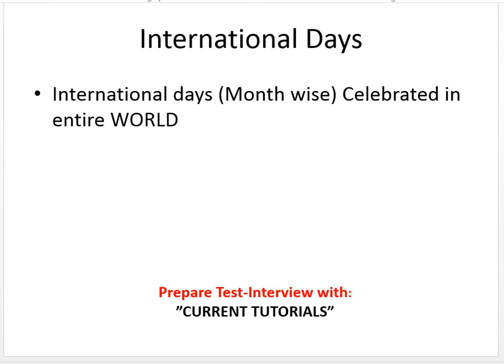When International Week of Science and Peace is celebrated ?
• International Week of Science and Peace
• November 9: Legal Services Day
• 10 November, World Science Day for Peace and Development List of others videos in the playlist:  When theses International s are celebrated?
Organized in date wise order
January Days
February Days
• Interfaith Harmony, Wetlands, Cancer, Human Fraternity, Safer Internet, Female Genital Mutilation, World Pulses, Social Justice, Mother Language, Central Excise, National Science
March Days
• Zero Discrimination, Civil Defense, Wildlife, Hearing, Women’s, Kidney, No Smoking, Consumer Rights, Happiness; Sparrow, Forestry, Syndrome, Poetry, Racial Discrimination, Water, Meteorological, TB, Detained and Missing Staff Members, Theatre
April Days
May Days
June Days
July Days
September Days
October Days
November Days
• Journalists, tsunami, Environment in War, Science and Peace, Legal Services, Antibiotic, Diabetes, Tolerance, Toilet, Childrens, Philosophy, Traffic Victims, Television, Women, Palestine, Chemical Warfare
December Days
• AIDS, Slavery, Handicapped, Banks, Volunteer, Soil, Civil Aviation, Anti-Corruption, Genocide Prevention, Human Rights, Mountain, Health Coverage, Neutrality, Energy Conservation, Migrants, Human Solidarity